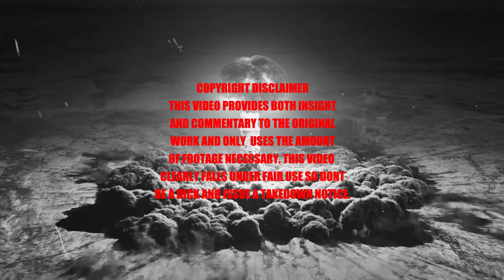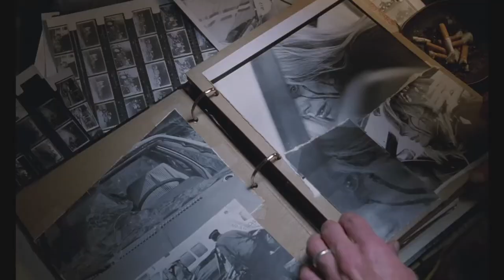Crash Explained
Get a room.